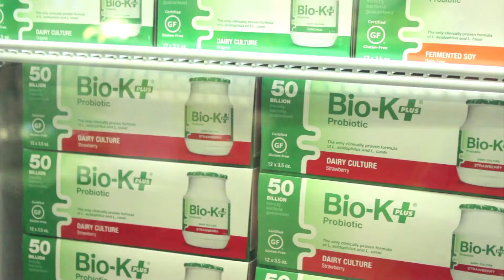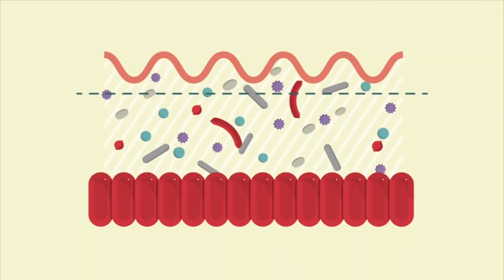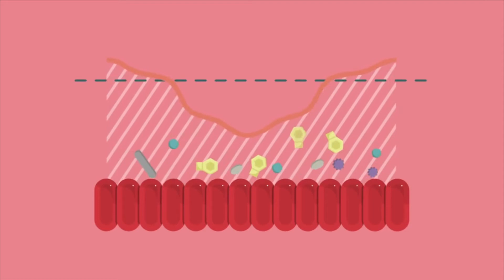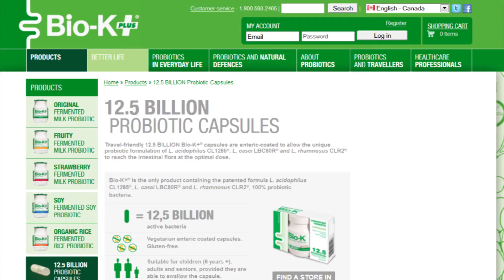Gut Issues? Need A Good Probiotic? Bio K Plus - Green Festival 2014 - Green With Tiffany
A good probiotic is the foundation of good health.
At the Green Festival in Los Angeles, California, Green With Tiffany's Tiffany Paige talks with Regional VP of Bio K, Steve Taneman about Bio K. They talk about what it does, why it's different and essential for a good healthy gut, gi tract (your digestive and immune system) and overall better health.